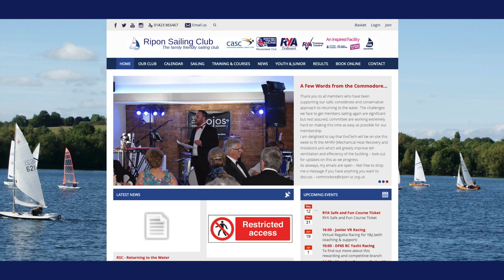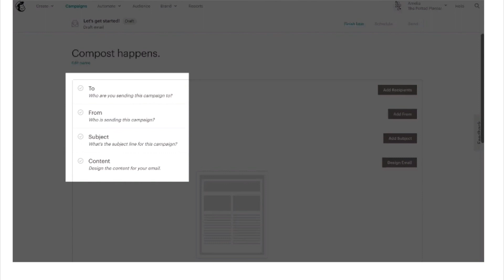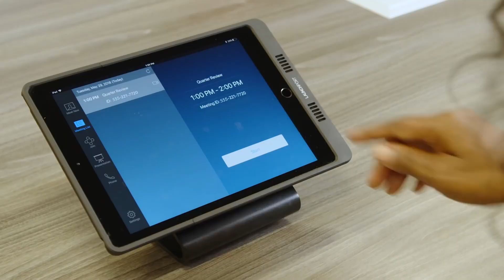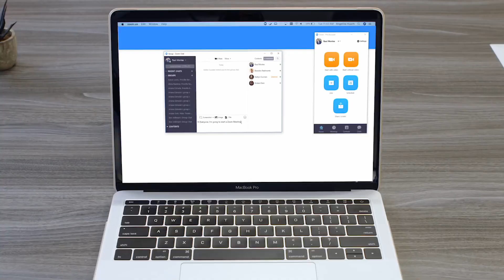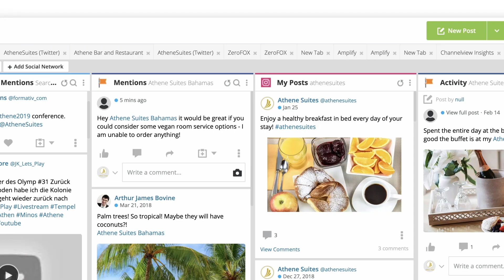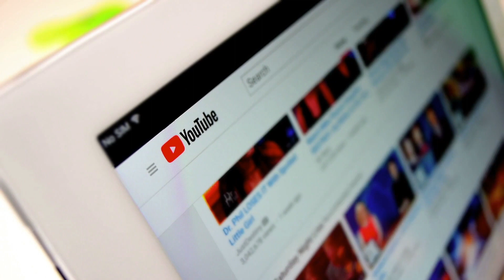MULTICHANNEL MEMBERSHIP COMMUNICATIONS - What channels can your sailing club use to communicate?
What channels or programs can your sailing club use to communicate with its members? We hear from Ripon Sailing Club about how they have been using technology to get the message out. We take a look at Hootsuite, Sailing Club Manager, Mail Chimp, Zoom and social media channels Facebook, Instagram and Twitter.